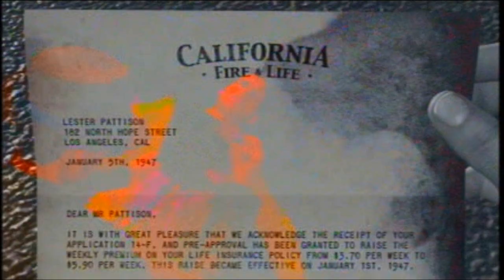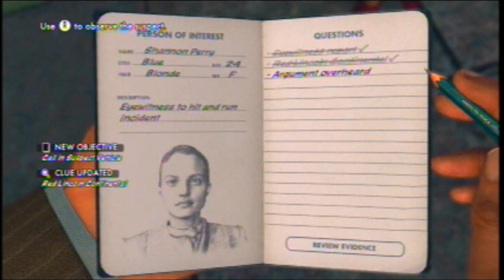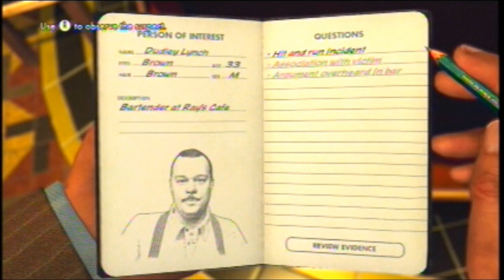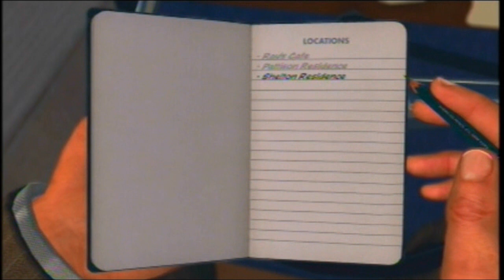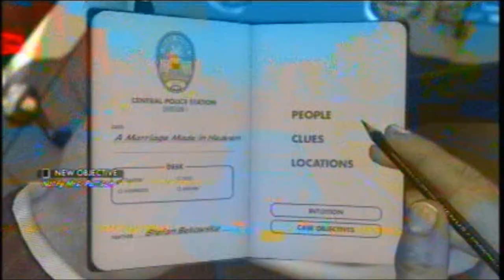L.A. Noire - Investigação Completa [ Parte 1 ] ( Português ) Brother-Games